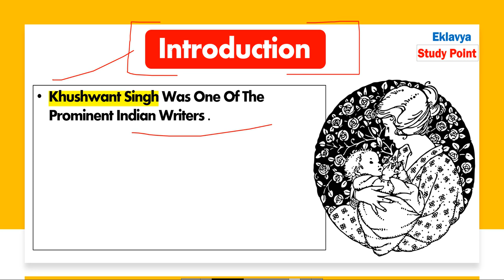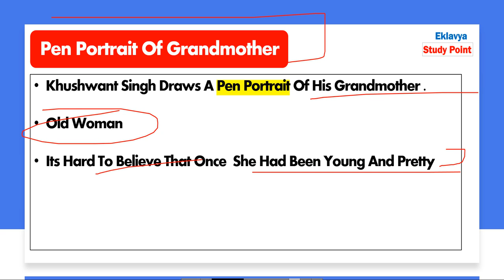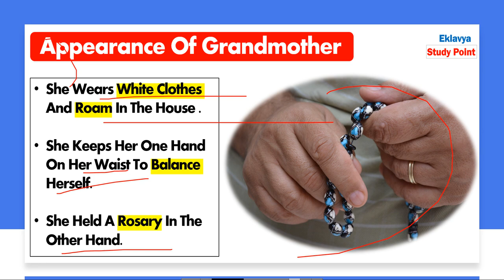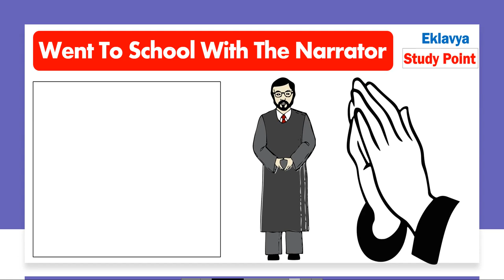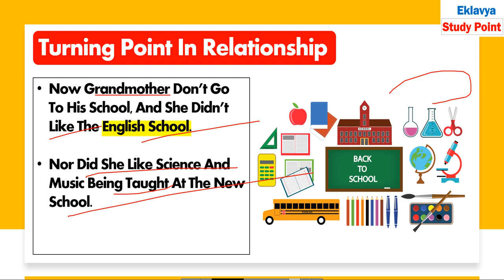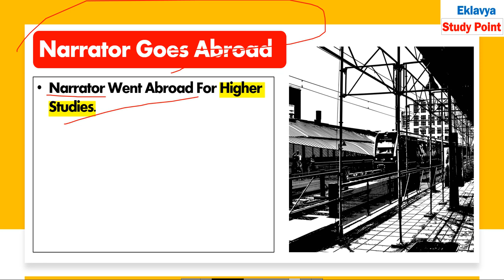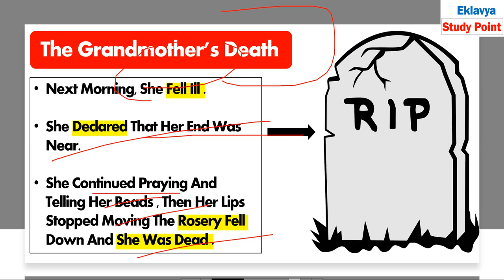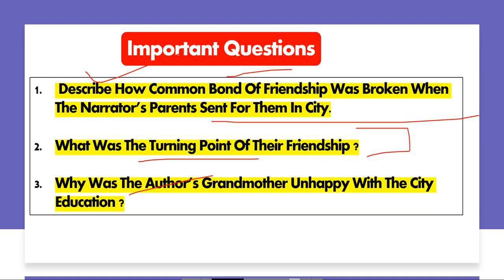The Portrait Of A Lady Class 11th English Chapter 1 Hornbill Portrait Of A Lady By Khushwant singh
Dear students ,
In This Video Lecture We Are Going to Understand
Class  11th English    Hornbill Book 1
Chapter - 1 The Portrait Of A Lady
Most  IMPORTANT Questions chapter 1 By Khushwant singh

For Notes Visit our websites